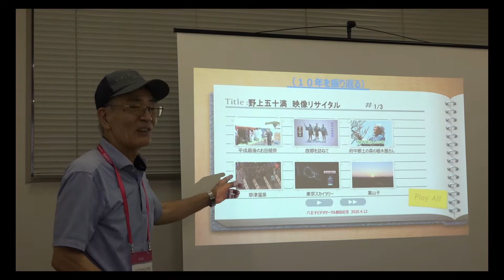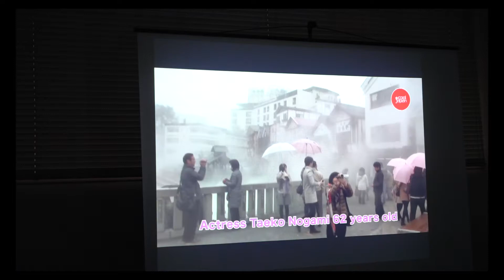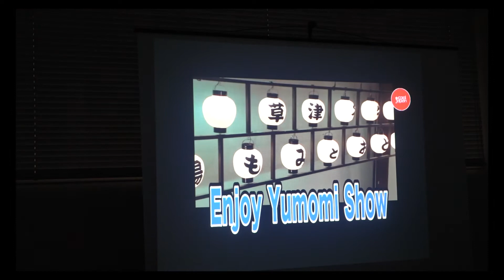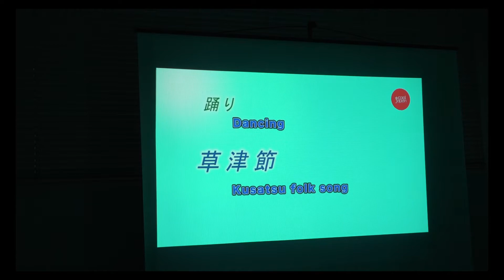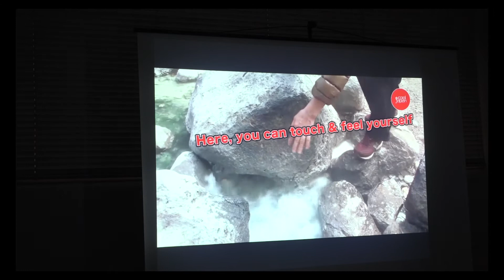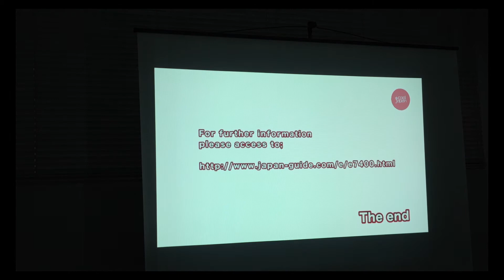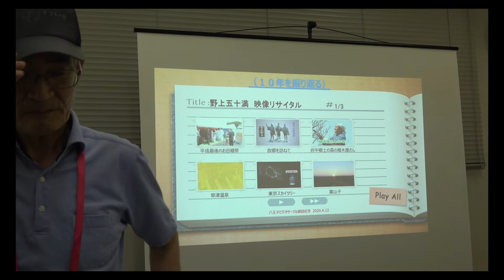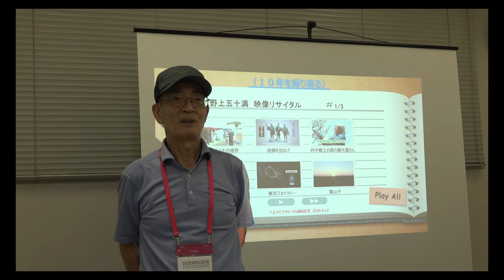Cool Japan "Kusatsu Onsen"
This video made as a sample for famous TV program COOL JAPAN.
English narration you must be interested in Kusatsu sightseeing spots how wonderful.  By the way can you imagine 95℃ water temperature, it should be touch once in your life.